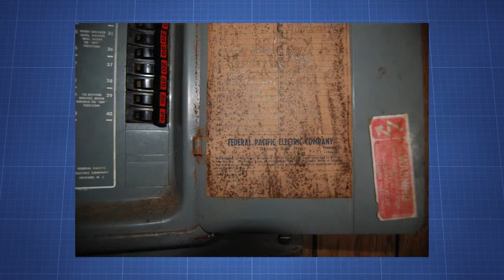In the House - with Lake Mary Healthy Living Magazine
During this In the House show, Jared explores Federal Pacific electrical panels in response to a Lake Mary Healthy Living Magazine reader's question. Join Jared Sundays at 2pm at WDBO's 96.5 as he and his dad Ken answer your Home Improvement questions.

And be sure to read his latest article in the Lake Mary Healthy Living Magazine available at Seminole County newsstands; or check it out online on page 20 of the Feb/Mar issue at

- video by Jesus Pomales